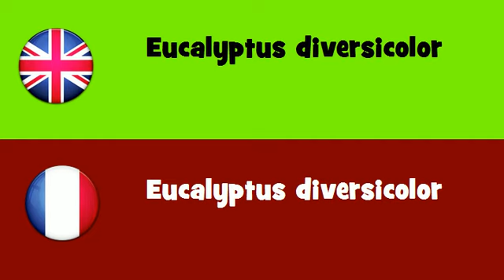FROM ENGLISH TO FRENCH = Eucalyptus diversicolor